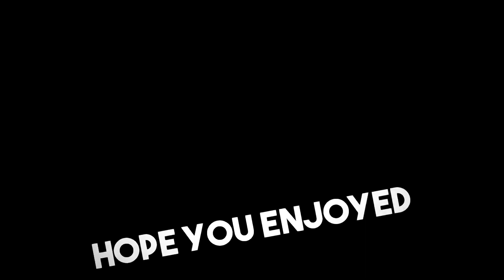Πηγαίνοντας προς Πολίχνη με το C50 και το Astrea X (Greek Motovlog)